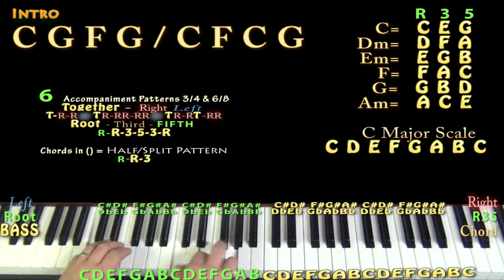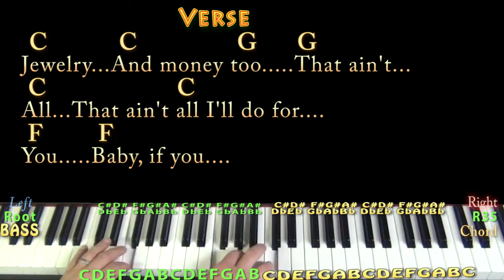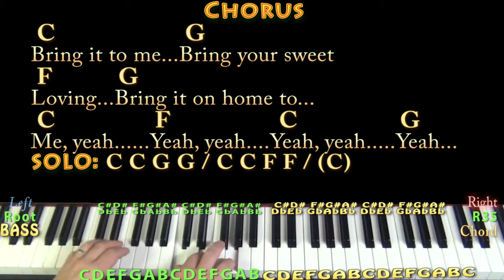Bring It On Home (Sam Cooke) Piano Jamtrack in C with Chords/Lyrics